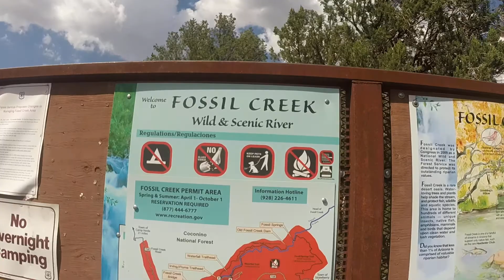FOSSIL CREEK HIKE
Hiking Fossil Creek and Cliff Jumping.